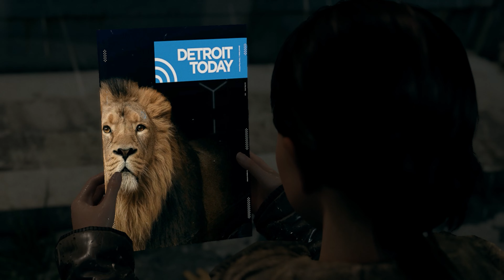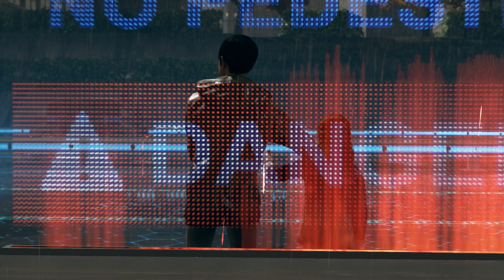Detroit: Become Human PC Gameplay | Chapter 12 On the Run | Kara meets Connor | 4K 60fps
FULLY OPTIMIZED FOR PC

Detroit: Become Human is brought to PC with stunning graphics, 4K resolution, 60 fps framerate and full integration of both mouse/keyboard and gamepad controls for the most complete Detroit: Become Human experience to date.